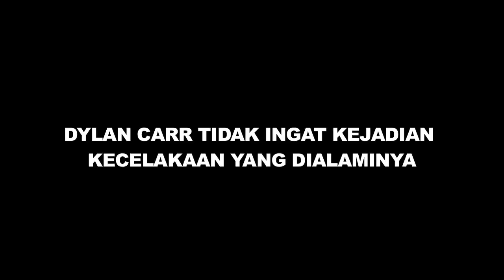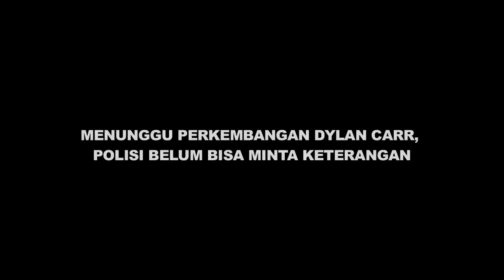Sadar dari Koma Dylan Carr Lupa Kejadian Tabrakan, Ayahanda Terkejut - Cumicam 02 November 2019